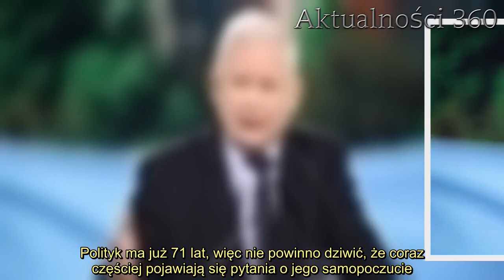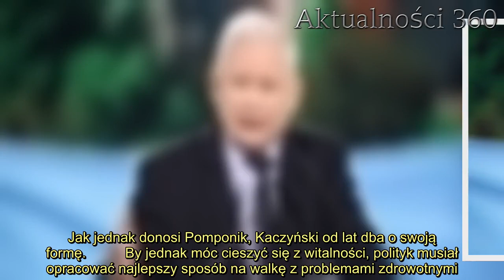Brat cioteczny potwierdził. Sytuacja trwa już od dawna, chodzi o zdrowie Kaczyńskiego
Jarosław Kaczyński nie czuje się najlepiej? W opinii publicznej od dawna pojawiają się spekulacje, według których ze zdrowiem polityka ma być coraz gorzej. Sam zainteresowany milczy, co wywołuje jeszcze więcej dyskusji. W końcu głos zabrał jego brat cioteczny.   Choć Jarosław Kaczyński mógłby już cieszyć się spokojnym życiem na emeryturze, on nie wyobraża sobie rezygnacji z pracy, dlatego dopóki pozwala mu na to zdrowie, dopóty ma zamiar pełnić rolę prezesa partii Prawo i Sprawiedliwość. Polityk ma już 71 lat, więc nie powinno dziwić, że coraz częściej pojawiają się pytania o jego samopoczucie. Brat tragicznie zmarłego Lecha Kaczyńskiego milczy, a zainteresowanie wokół tego tematu rośnie. Teraz rozwiane zostały wszelkie wątpliwości.      Brat cioteczny prezesa PiS ujawnił prawdę. Jak czuje się Jarosław Kaczyński?  Zajmowanie fotela prezesa partii wiążę się z nie lada wyzwaniami. Kaczyński musi więc być w doskonałej formie psychicznej i fizycznej. Czy tak jest? Obserwując liczne wystąpienia 71-latka, z łatwością możemy zauważyć, że ten raczej nie ma powodów, by narzekać na swoje zdrowie. Jak jednak donosi Pomponik, Kaczyński od lat dba o swoją formę.          By jednak móc cieszyć się z witalności, polityk musiał opracować najlepszy sposób na walkę z problemami zdrowotnymi.. Na szczęście odkrył klucz do sukcesu, z którego korzysta od wielu lat. Przytaczana przez Pomponik rozmowa brata ciotecznego prezesa z "Super Expressem" ujawniła całą prawdę. Okazuje się, że obaj regularnie odwiedzają zielarkę i piją specjalne napary.   - Leczymy się z Jarkiem u pani zielarki. Te zestawy ziół nam pomagają - wyznał dla "SE" Jan Maria Tomaszewski - Ta pani zielarka przyrządza nam te mikstury i jest jakoś lepiej po nich - dodał.      2. Ministerstwo Zdrowia przekazało fatalne wieści. Mamy nowy rekord zakażeń koronawirusem, liczby są bardzo niepokojące  3.   Nie ma najmniejszych wątpliwości, że picie naparu doskonale pomaga Kaczyńskiemu utrzymać witalność, zachować dobrą kondycję i cieszyć się zdrowiem.      Źródło: Pomponik